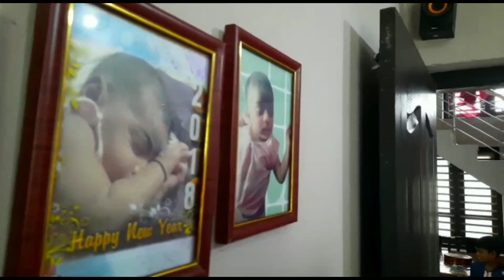Michus ന്റെ കുഞ്ഞു birthday ആഘോഷം 😍/michus small birthday celebration 😍